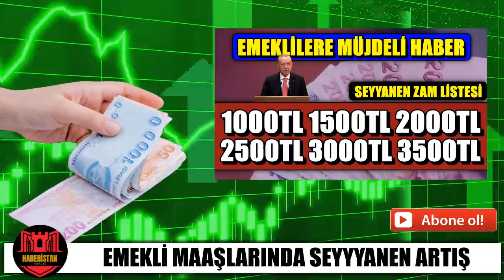EMEKLİ MAAŞLARINDA BOMBA SEYYANEN ZAM ARTIŞI EMEKLİLERE MÜJDE